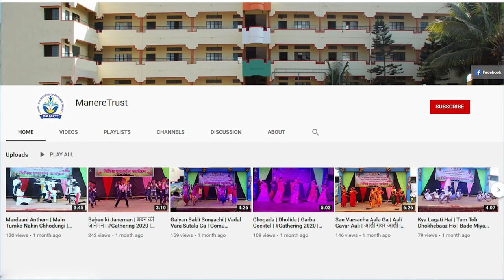Independence Day Speech by Savali Bhandare | 15 August 2024 | भारतीय स्वातंत्र्य दिनानिमित्त भाषण